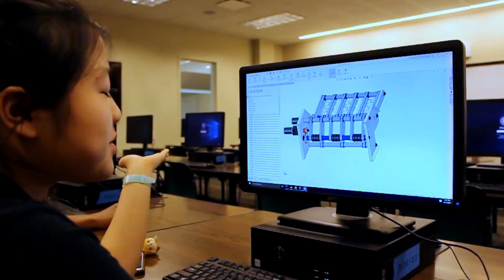We LiveRobots - Spectrum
FIRST Robotics Competition promotional video for FRC#3847 Spectrum from St. Agnes Academy and Strake Jesuit College Prep.